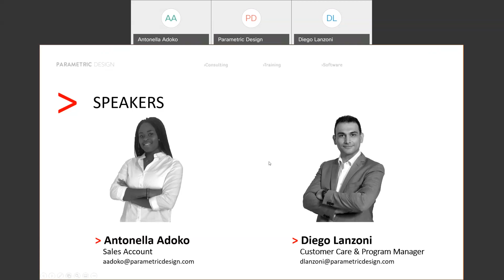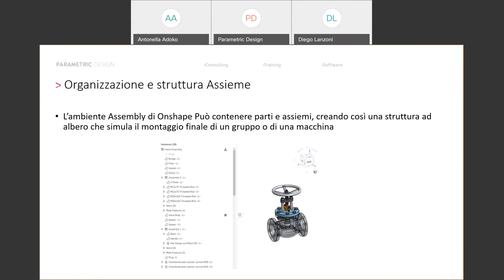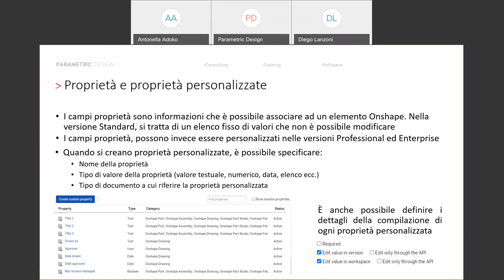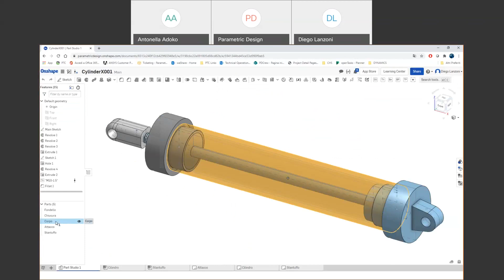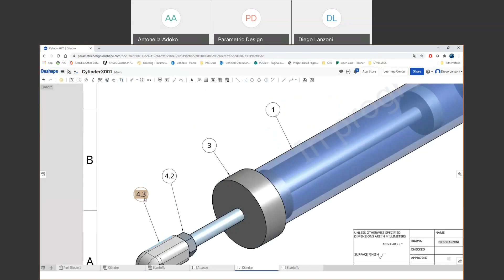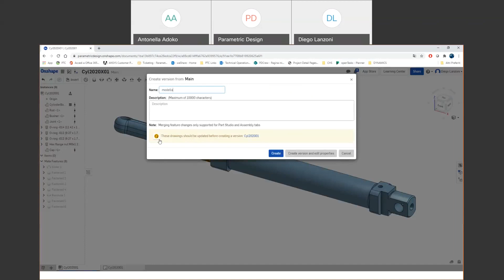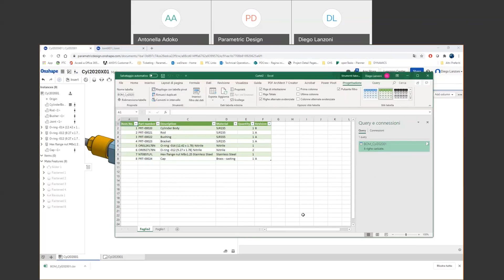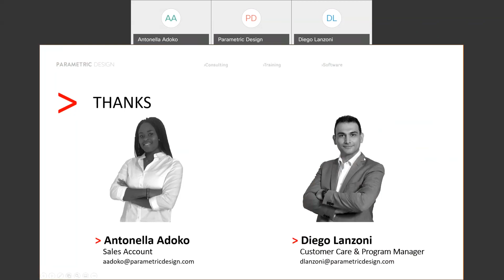Bill of Materials – BOM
Cosa vedrai durante il webinar?

- Organizzazione e struttura assieme
- Proprietà e proprietà personalizzate
- Material Library
- Bill of materials in Assembly
- Bill of materials su Drawing
- Bulk Item
- Esportazione tabella materiali
- Versioni e revisioni documento